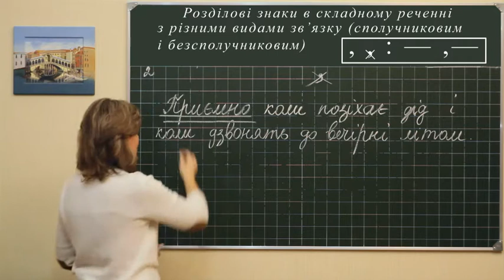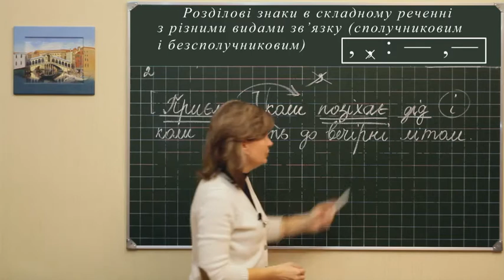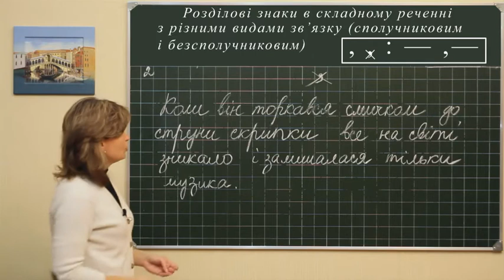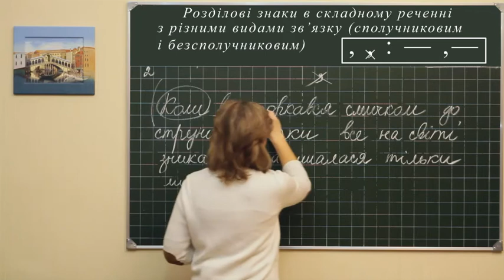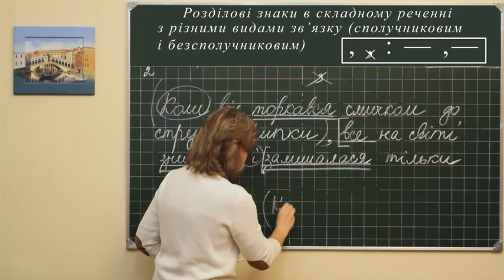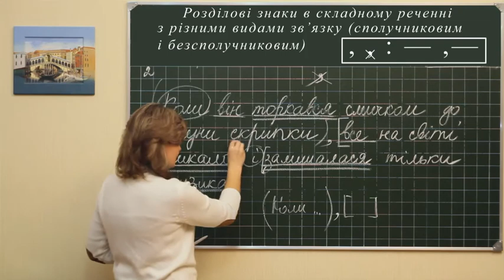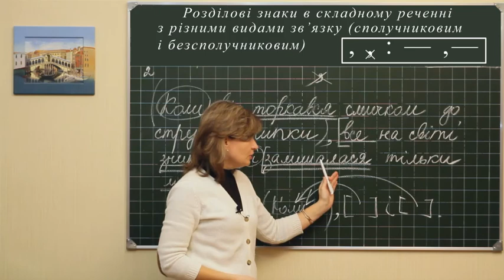Ukr m l 0149